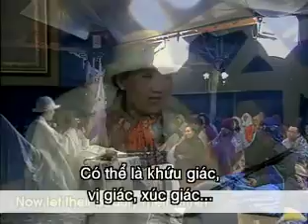( P, 1 / 2 ) 112 Cách Thiền Của Đức Shiva - THANH HẢI VÔ THƯỢNG SƯ